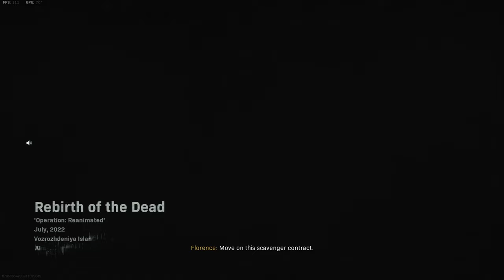Cod Rebirth of the Dead Gamemode first try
Here and there I have some Cod Rebirth Gameplay on my channel
the first time I have played this mode and I can already say, that it is not my thing

I like playing zombies
I like playing rebirth
But I can pass on that gamemode

I have recording filters one, so thats why my game looks more colorful then what you might have while playing

Those Videos will be recorded in 2k (1440p) Resolution, so it might take Youtube a while rendering them and making the high resolution options viewable

I also have some of my songs now on Spotify and similar platforms like that,
Not like that really matters...